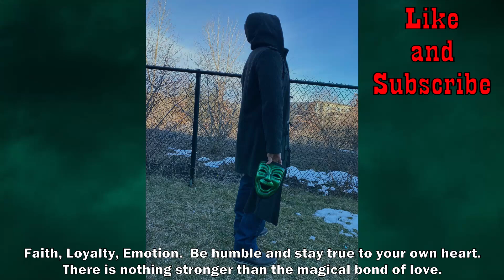Intellivision Amico OEB Pete Cries Over His Amico Games - 5lotham